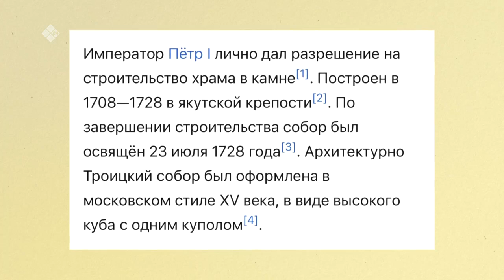«Бу Дьокуускай» биэриигэ: Петр I ыйааҕынан тутуллубут таҥара дьиэтэ (08.02.22)